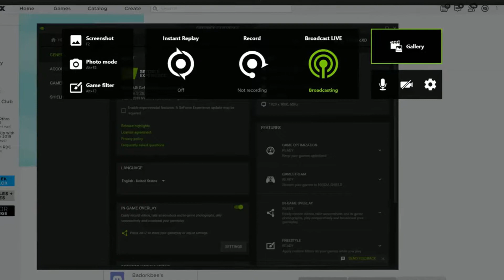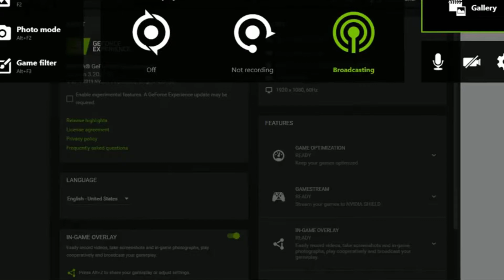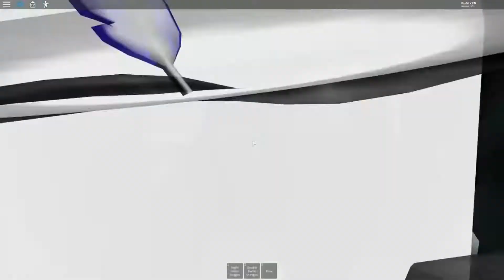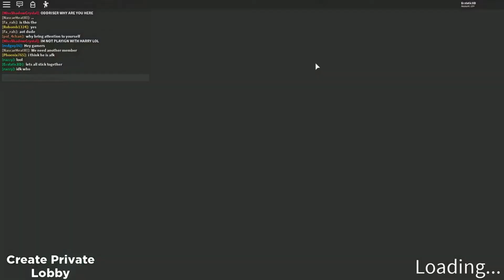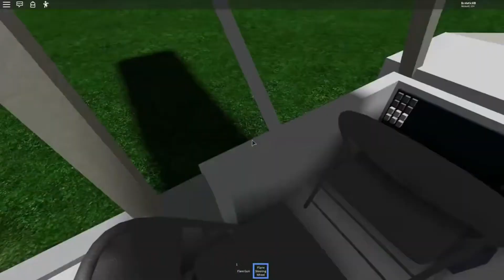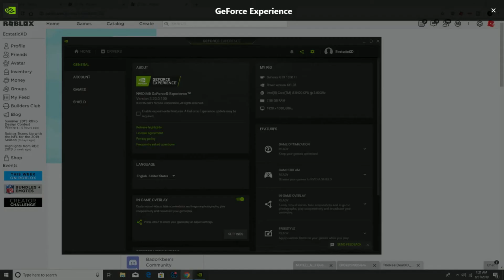shooting and betraying people that trusted me in roblox | EDITED LIVESTREAMS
description to see what’s up…. Hey! I make reaction videos..
or. I rarely do gaming videos, I have a separate channel for that. I can react to your suggestions and you can be involved in a video. Leave a video so I can react too! Anyways, thanks for reading this!